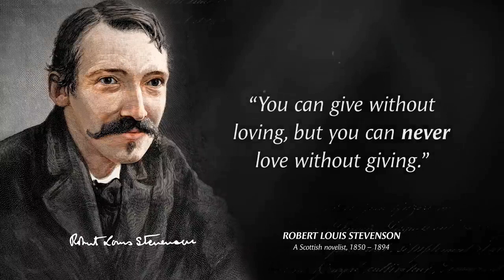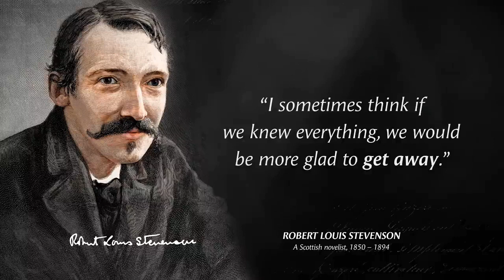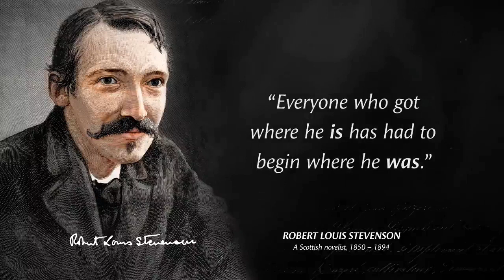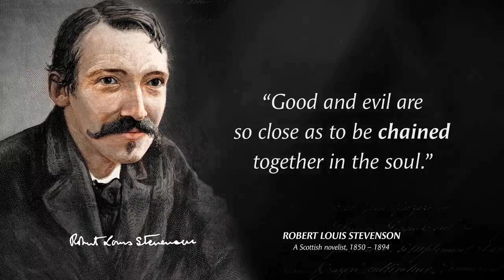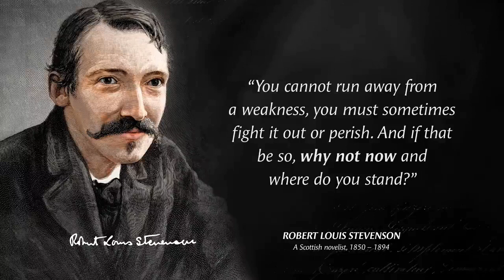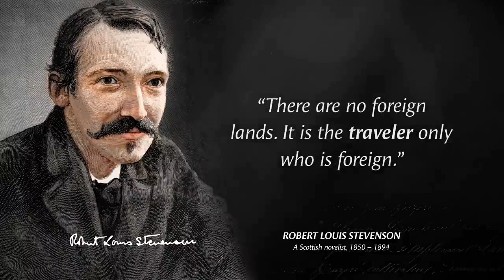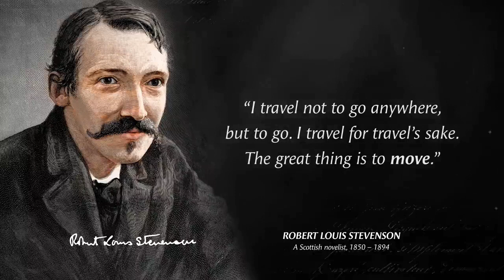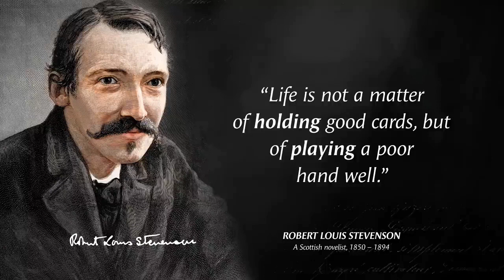Ultimate wisdom quotes by Robert Louis Stevenson | Best quotes for life | Motivational quotes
Robert Louis Stevenson was a Scottish novelist, essayist, poet and travel writer. Robert Louis Stevenson is best known for work such as Treasure Island. A celebrity in his lifetime, Stevenson's critical reputation has fluctuated since his death, though today his works are held in general acclaim. In 2018 he was ranked as the 26th-most-translated author in the world.
Ultimate wisdom quotes by Robert Louis Stevenson. These are Best quotes for life and are best Motivational quotes.